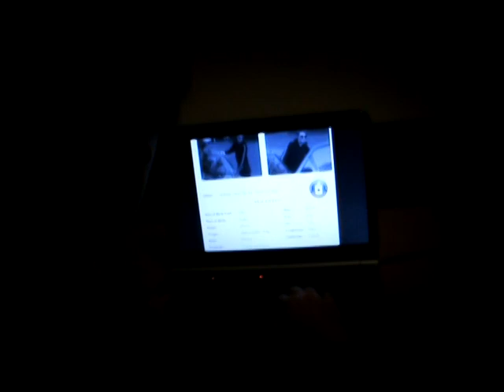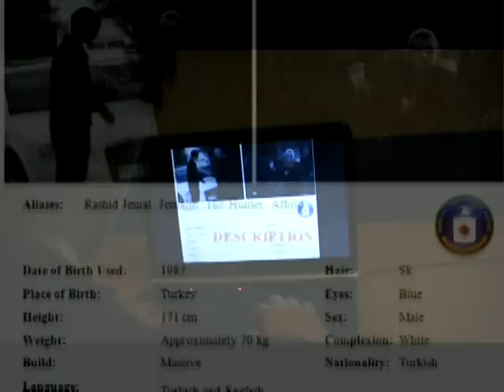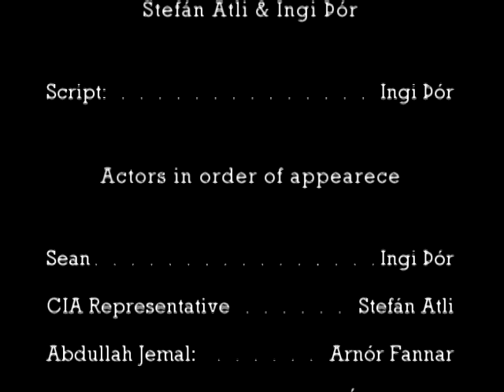The Pearl [Perlan]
Another short film from Short Action Films.

Arnór Fannar
Árni Þórður
Ingi Þór
Stefán Atli